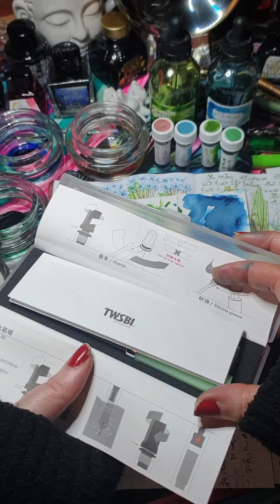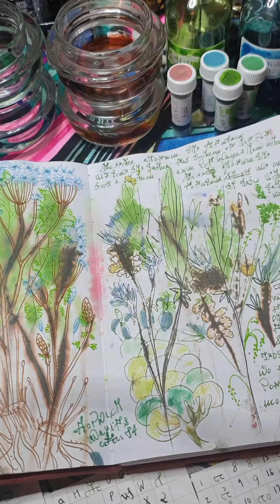Unboxing TWSBI Eco Jade pen and sketching the Voynich Manuscript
I mixed up some new shades of ink based on the books beautiful colour palette. The green is my favourite 💕
New pen - I got the TWSBI Eco Jade fountain pen to go with the Voynich green I mixed.
My collection of inks and fountain pens is forever growing 💚